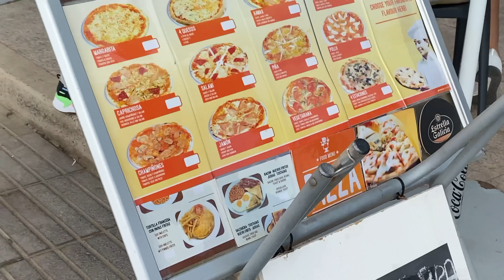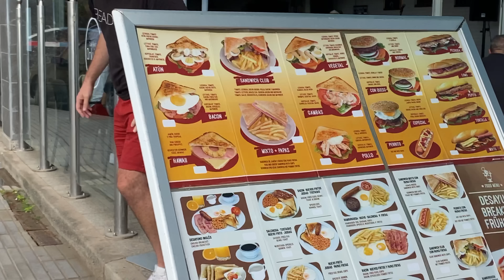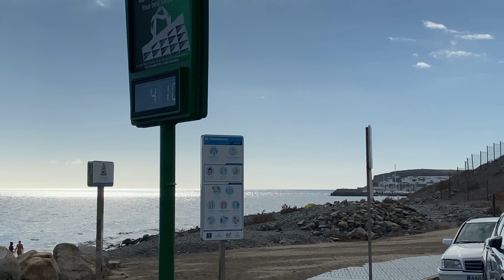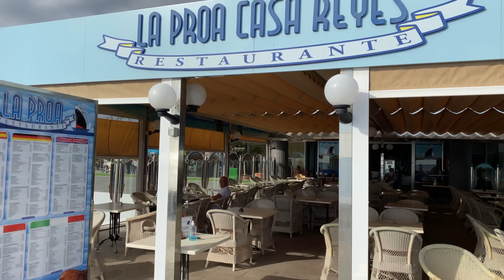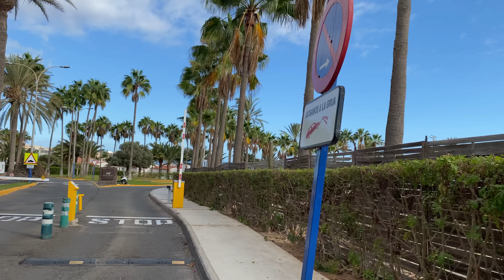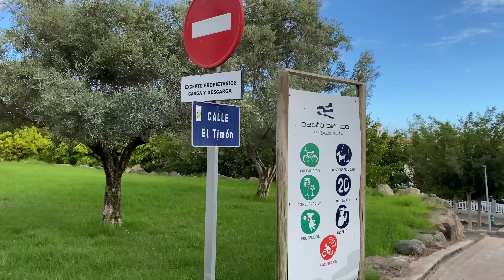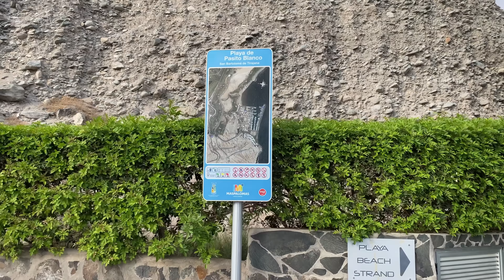Gran Canaria from Meloneras Beach to Pasito Blanco Beach and Harbor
Gran Canaria on a Rainy Sunny Day. Meloneras to Pasito Blanco the Hidden Beauty behind Maspalomas. Today 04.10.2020 we are driving first to Meloneras Beach and then to the beautiful little exclusive urbanization Pasito Blanco, a villa district with port and beach. We Love Canarias

Also, you can always help our channel grow with a LIKE on the videos and a COMMENT. No money needed for that, how easy is that 🤗